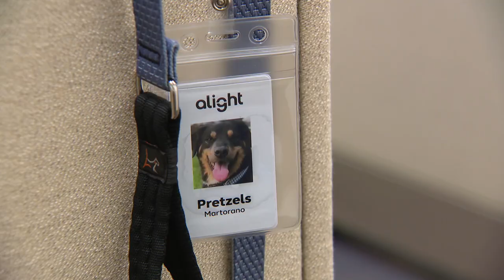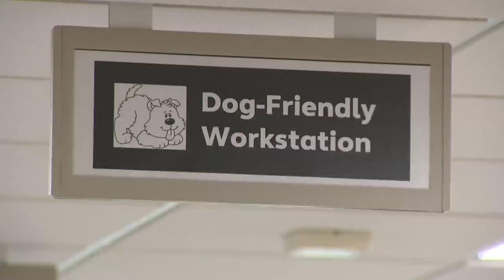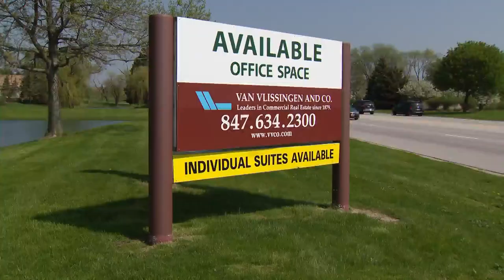With his own ID badge, Pretzels the Dog goes to the office — the company hopes employees follow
The pandemic changed the American workplace almost overnight driving people to work-from-home. Now, after two years, Rob Martorano is driving back to the office with a new co-worker and companion, Pretzels the Dog. Pretzels is a 7-year-old Australian shepherd — and he has his own ID badge.